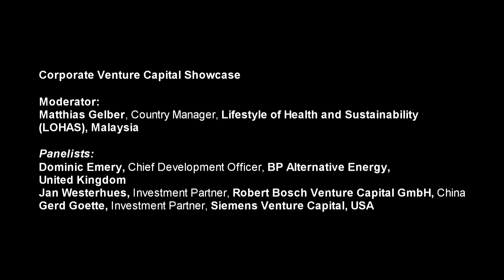Corporate Venture Capital Showcase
During the 5th Annual Clean Technology Investment World Asia 2013, panelists Mr Dominic Emery, Chief Development Officer of BP Alternative Energy, Mr Jan Westerhues, Investment Partner of Robert Bosch Venture Capital GmbH, and Mr Gerd Goette, Investment Partner of Siemens Venture Capital, talked about the trends, criteria and opportunities in corporate venture in the cleantech market. The panel was moderated by Mr Matthias Gelber, Country Manager of LOHAS.